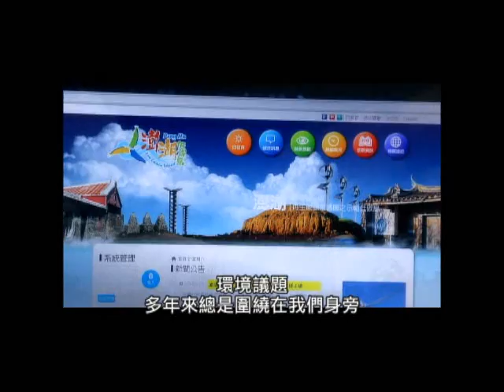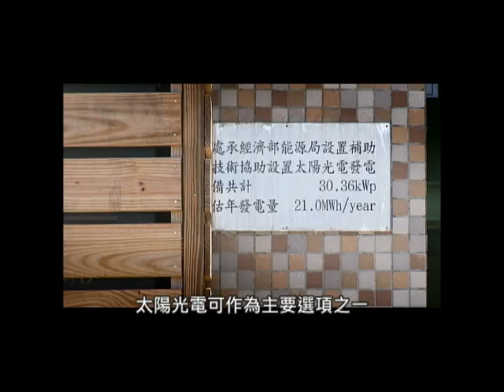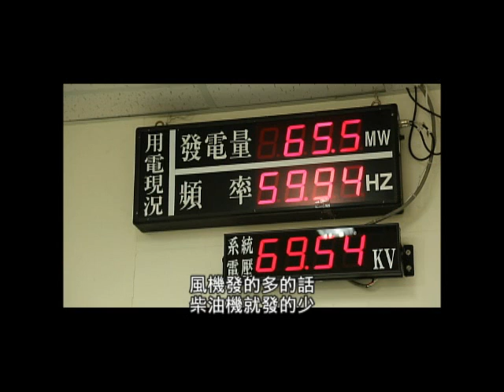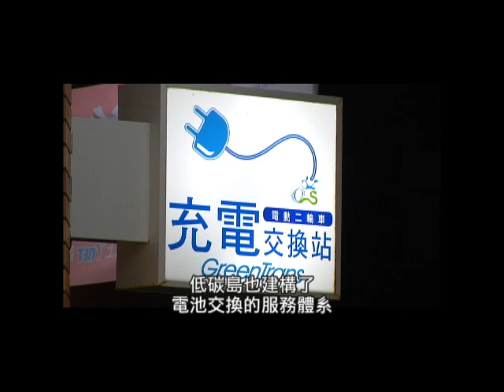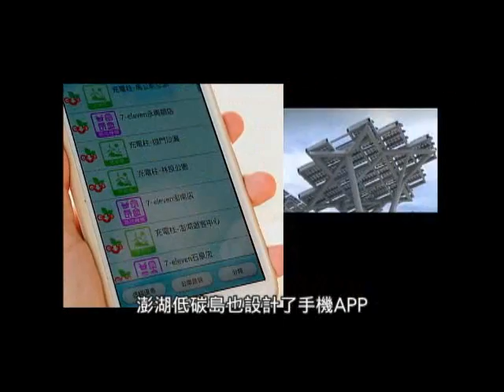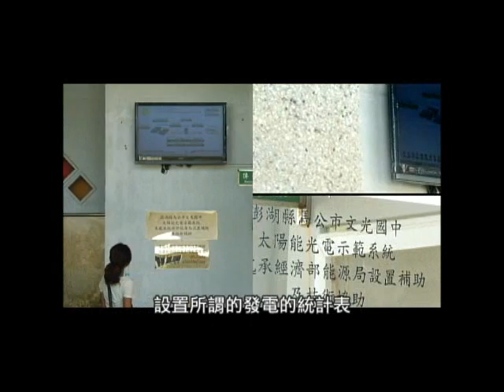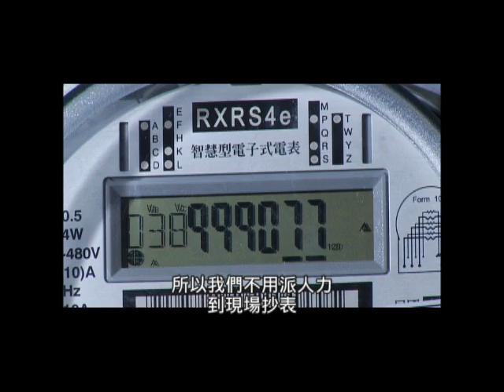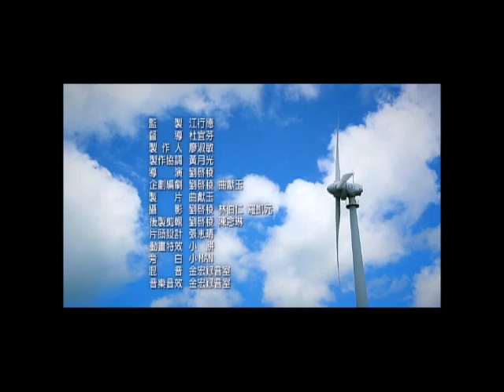公視 低碳新澎湖